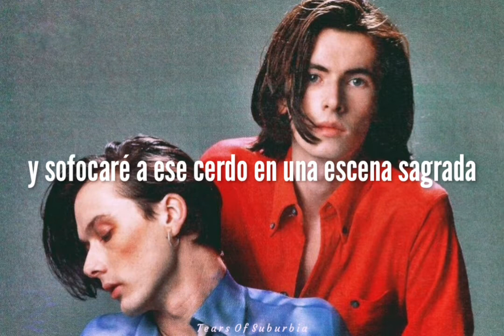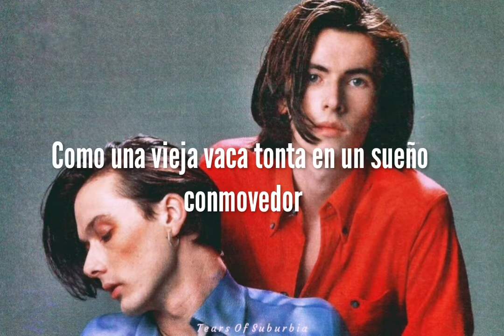Suede painting people// Subtitulada en español